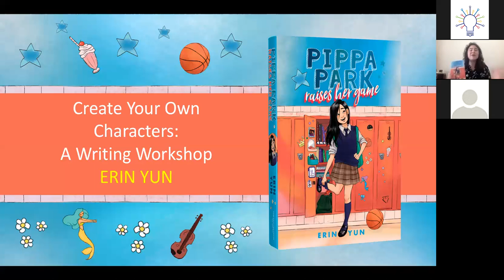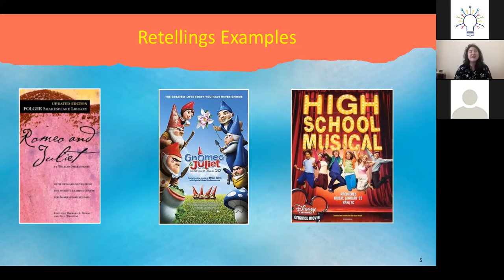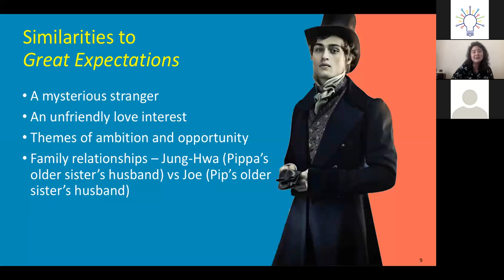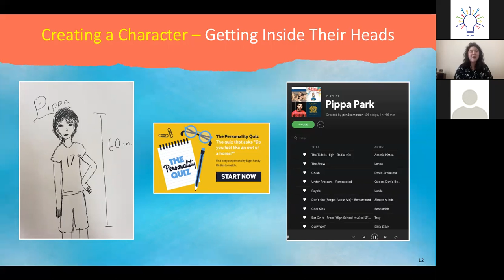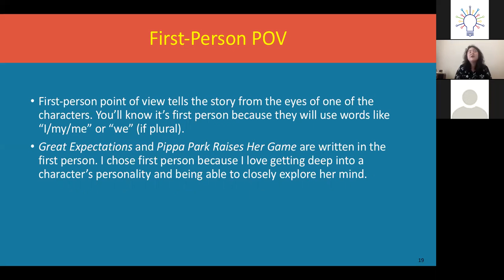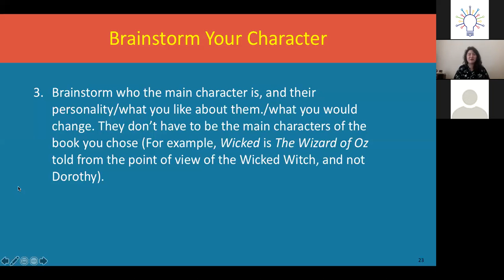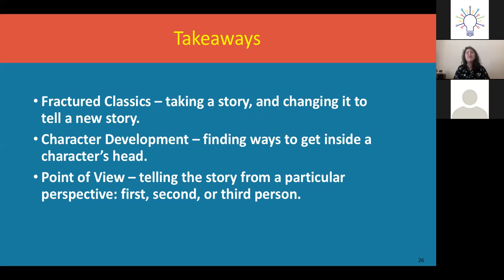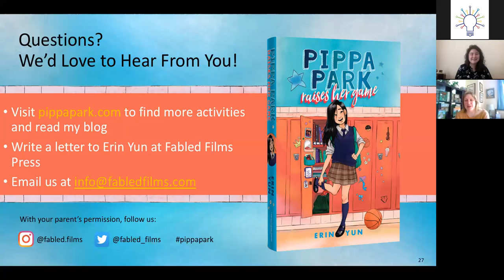Kids Takeover Day: Pippa Park Raises Her Game Writing Workshop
Join us as content made for kids takes over our Facebook pages! In the Pippa Park Raises Her Game Writing Workshop, Erin Yun discusses how to write your own retelling, how to create your own characters, and point of view; participants can follow along with our How to Write a Retelling Worksheet.